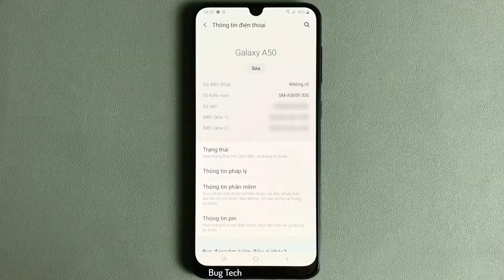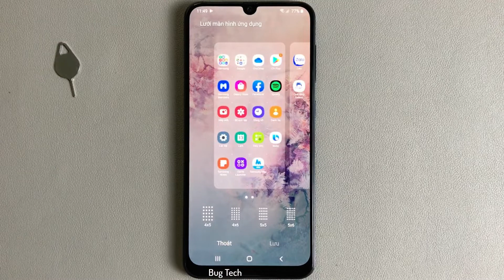Thay đổi bố cục lưới màn hình ứng dụng 4x5, 4x6, 5x5, 5x6 trên Samsung A50 Android 10